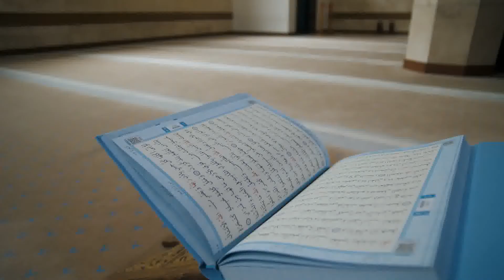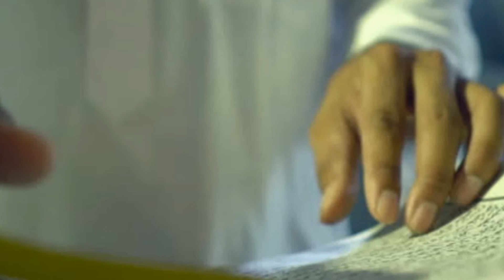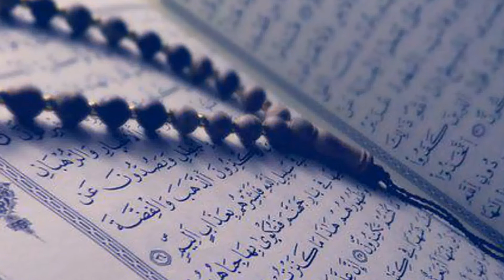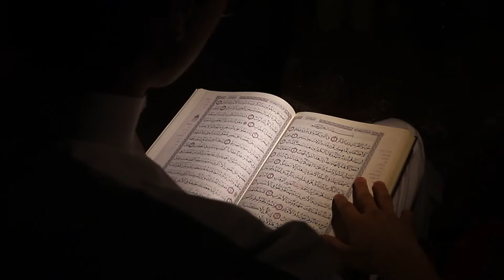Hazrat Ibrahim ki zindgi ka waqia | dada tv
Hazrat Ibrahim ka waqia | Hazrat Ibrahim ki Qurbani ka waqia | Hazrat Ibrahim ki Qurbani ki kahani
Hazrat Ibrahim ka waqia | Hazrat ibrahim ki dua | prophet ibrahim story
Dada Tv Islamic information to the public
 1 Hazrat Ibrahim full movie in urdu
2 Hazrat Ibrahim ka waqia
3 Hazrat Ibrahim story
4 Hazrat Ibrahim ki qurbani
5 Hazrat Ibrahim story in urdu
6 Hazrat Ibrahim movie
7 waqia hazrat Ibrahim alaihis salam
8 Hazrat Ibrahim alaihis salam
9 story of hazrat Ibrahim in urdu
10 Hazrat Ibrahim ka qissa
11 qissa hazrat Ibrahim in urdu
12 story of hazrat Ibrahim
Islamic story
Islamic stories
Islamic history
Islamic history in urdu
Islamic history in hindi
Islamic documentary
Islamic documentary in urdu
Islamic documentary in hindi
Islamic movies
Islamic movies in urdu
Islamic movies in hindi
Islamic videos
Islamic videos in urdu
Islamic videosin hindi
Islamic kahani
Islamic kahaniyan
Sachi kahani
Sachi kahaniyan
Sachy qissy
Sachy waqia
sachy waqiat
Urdu story
Hindi story
Urdu stories
Hindi stories
Urdu kahani
Hindi kahani
Urdu kahaniyan
Hindi kahaniyan
Prophet story
Prophet stories
Prophet story in urdu
Prophet story in hindi
Qasas ul anbiya

Thank you watching and support